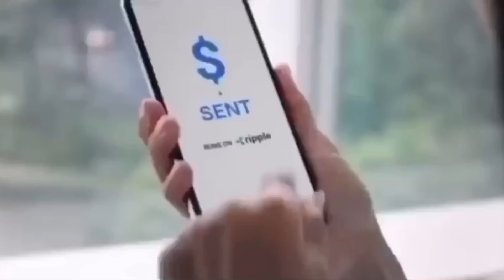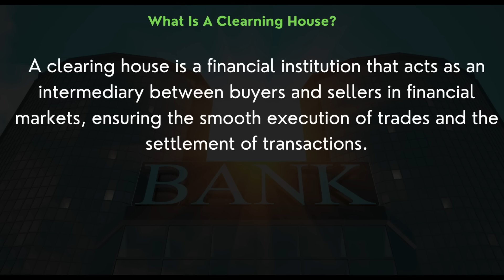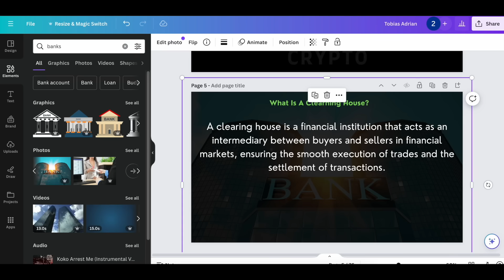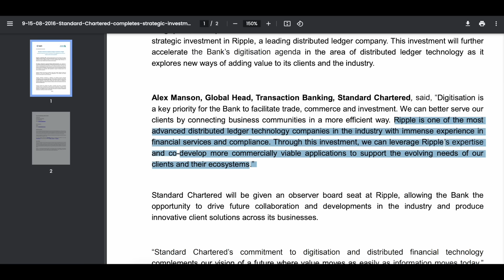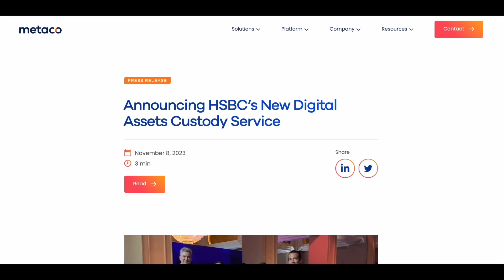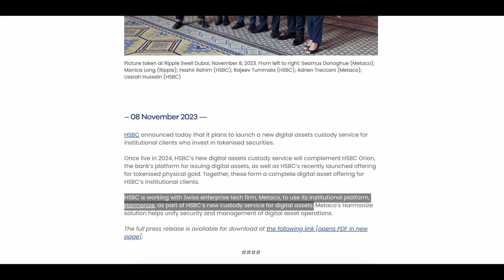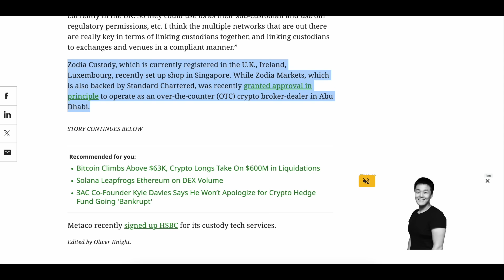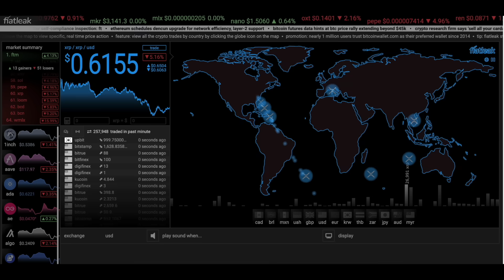They Have Been Planning This Since 2016! Major US Banks Will Be Using Ripple/XRP This YEAR! [PROOF]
0:00 - 0:29 Intro
0:29 - 1:52 Important Overview
1:52  - 4:32 Listen To What SHE SAID! They Have Been Working In Silence!
4:32 - 8:08 LOOK AT THIS! It All Connects To RIPPLE/XRP! HOLY SH*T!
8:08  - 9:11 They're DOING The Same With With Their Licensing! HUGE!
9:11  - 10:09 Outro